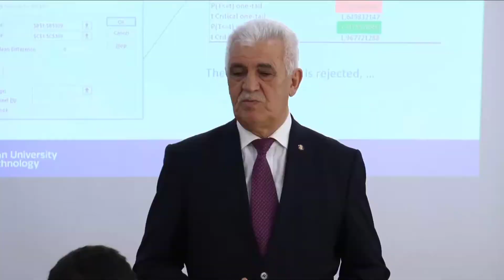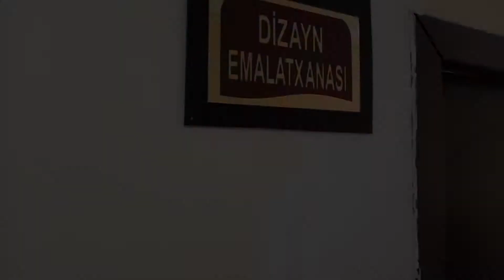Dizayn ixtisası (UTECA ixtisasları ilə tanışlıq)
Dizayn ixtisasının tələbələri aşağıdakı əsas peşə kompetensiyaları əldə edirlər:
• dizaynın ümumi prinsipləri və metodları
• peşə sahəsinin dizayner aradıcılığı prinsiplərinə uyğun praktiki bacarıqlar
• kompyuter texnologiyası və proqramları vasitəsi ilə dizayn layihələndirmə
• müasir idarəetmə sistemlərinə və erqanomikanın əsasları
• rəsm, rəngkarlıq və peşə təlimi müəllimlik qabiliyyətləri
Dizaynerlər, müxtəlif məhsul istehsalı ilə məşğul olan müəsisələrdə, moda evlərində modelyer rəssam, xalçaçılıq istehsalı müəssisələrində (emalatxanalarında) tərtibçi-modelyer, reklam fəaliyyətində və digər istehlak malları istehsal edən müəssisələrdə işləyə bilərlər. Eyni zamanda fərdi və xüsusi müəssisələrdə biznes fəaliyyəti göstərə, dövlət qulluğu ümumtəhsil və peşə təhsili məktəblərində müəllim kimi (rəsm, rəngkarlıq, peşə təlimi və texnologiya fənləri üzrə) çalışa bilərlər.
Dizayn geniş sahəyə malik peşədir. Səbəb zaman irəlilədikcə yeni dizayn sahələrinin yaranması ilə bağlıdır. Dövr irəlilədikcə dizayn sahəsinə olan maraq genişlənəcək və əhəmiyyətini qoruyacaqdır. Dizaynsız həyat düşünməyə çalışsaq, təsəvvürümüzə cansıxıcı eynilik gələcəkdir. Bu baxımdan dizayn ixtisası perspektivli gələcəyə malik ixtisaslardan biri hesab edilə bilər.